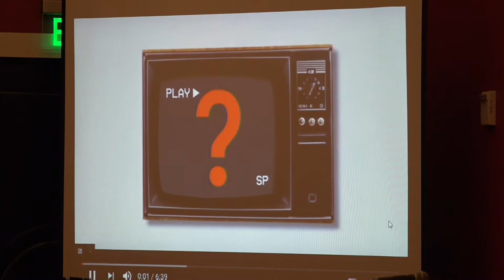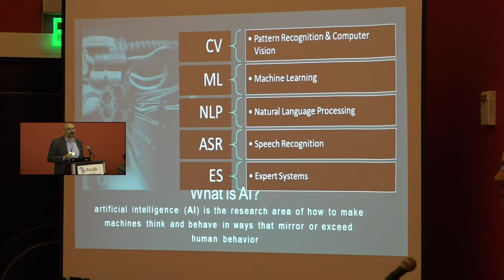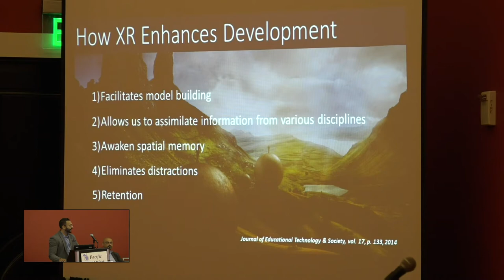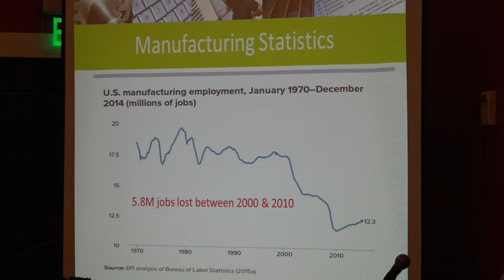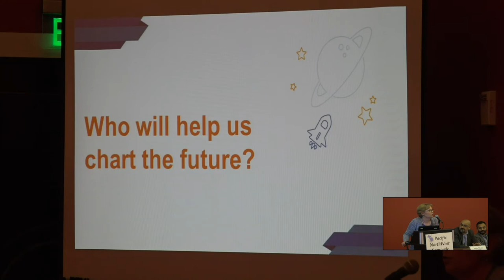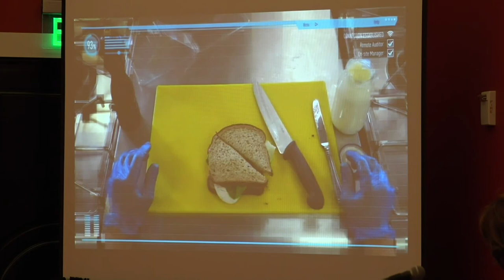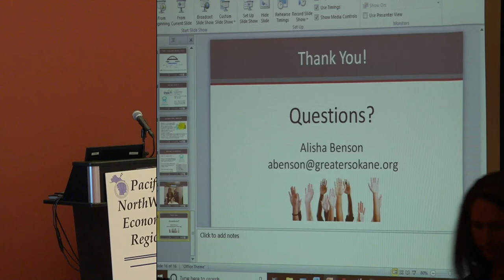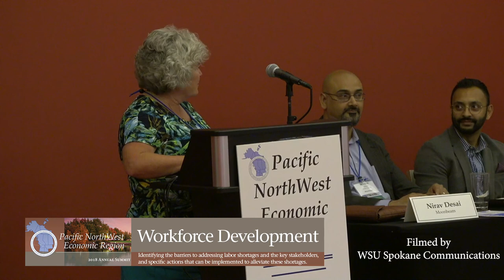PNWER Annual Summit: Workforce Development Session